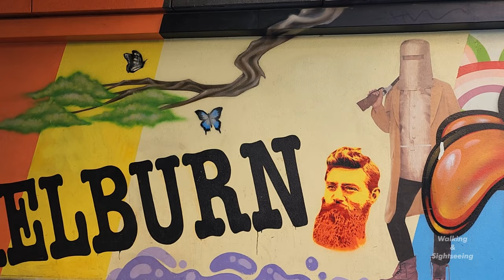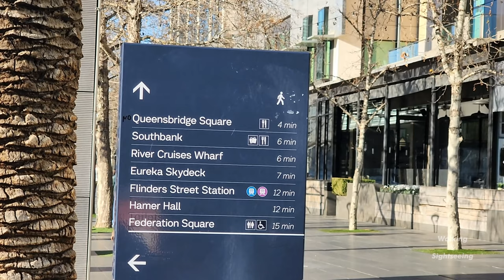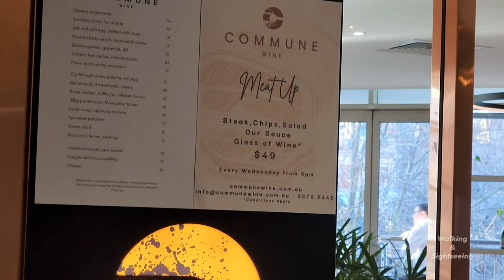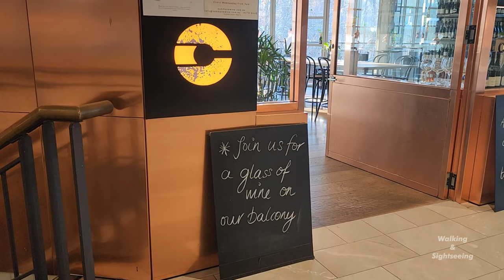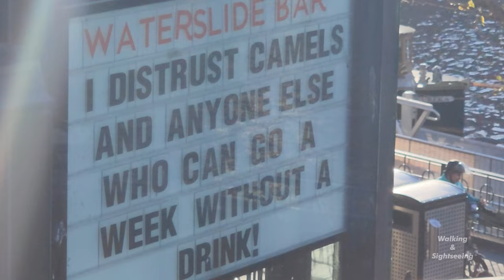MELBOURNE CITY Scenic Cinematic Winter Walking Tour 4K 2023 Australia Southbank Southgate Promenade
Beautiful day walking and sightseeing in Melbourne along the Yarra River. Exploring Southbank Southgate Hammer Hall and Princes Bridge. Stunning winter day as the sun sets on the city buildings.